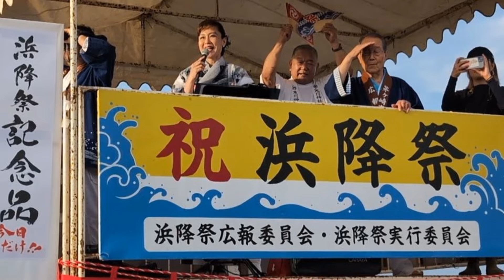令和６年 暁の祭典 倉見神社 濱降祭 《 禊・荒波渡御 》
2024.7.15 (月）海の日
西浜海岸に到着、海に入って禊渡御を
しました。
尚本年より、神輿の紫飾り綱をやめて
白捩りにしています。
逆光気味なのでフレア・ゴーストが発生します。